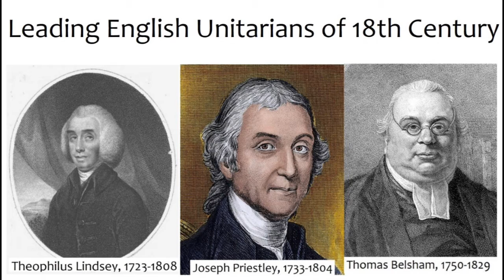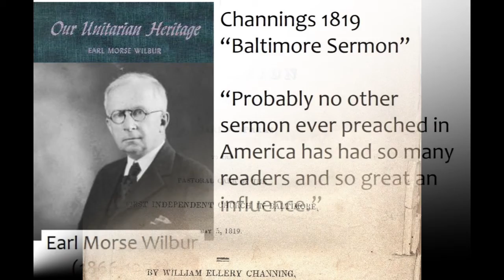Unitarian Universalist Minute #64